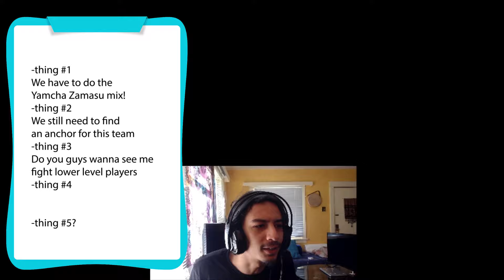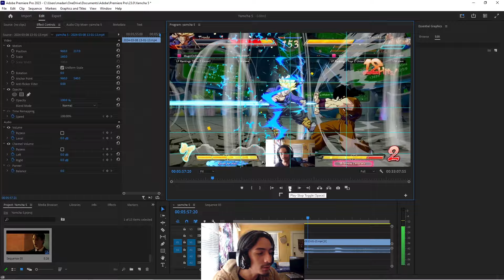Wait Guys... This Yamcha Mix Is Actually Really Good!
I've been talking about this amazing Yamcha mix up video after video, so now it's time to try and show you guys. Maybe in a future video I'll make a detailed explanation about why I think it's so good.